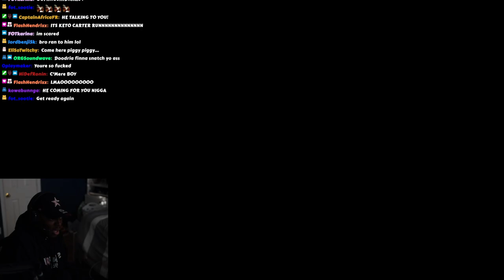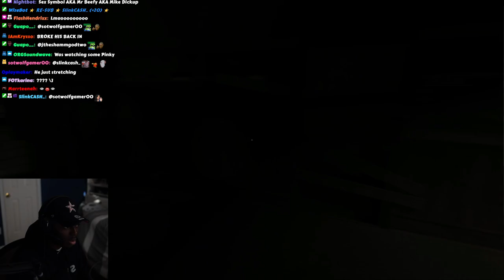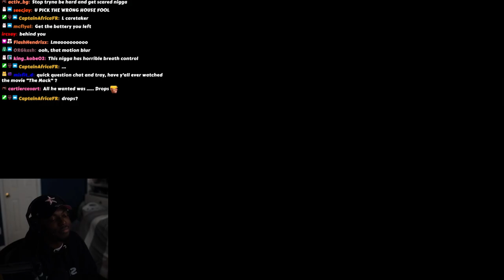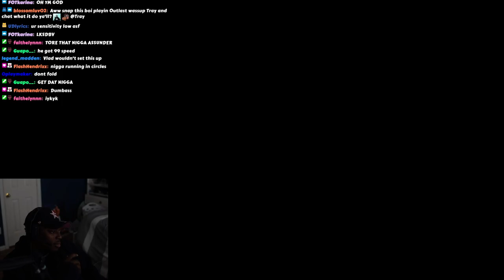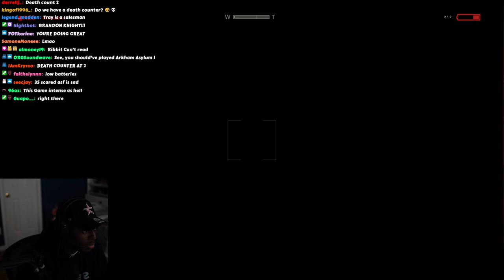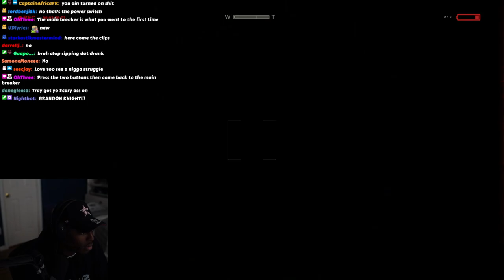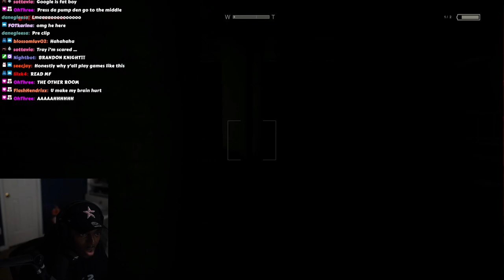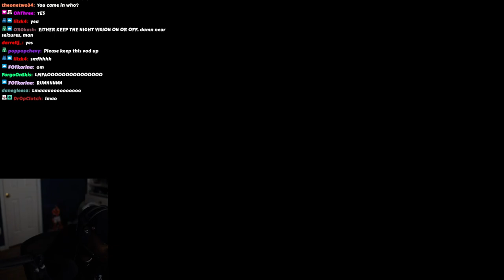TRAY PLAY OUTLAST FOR THE FIRST TIME